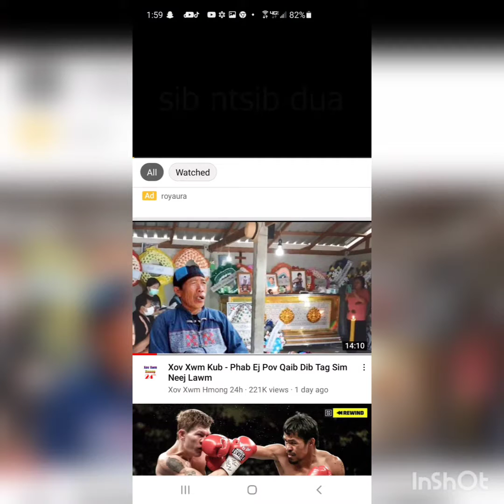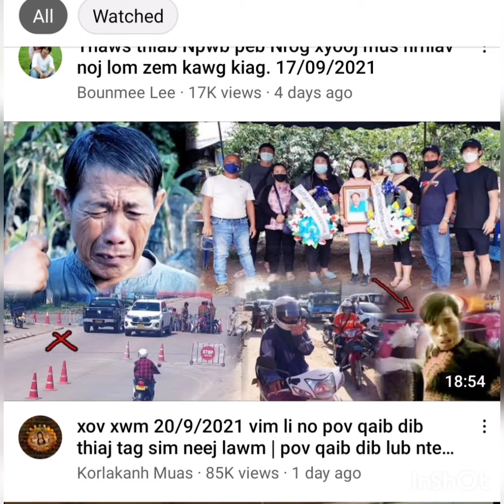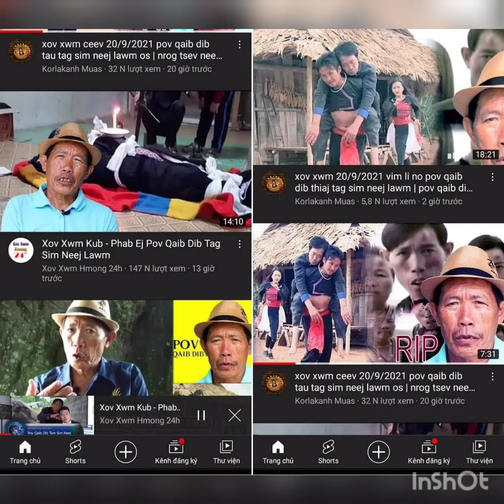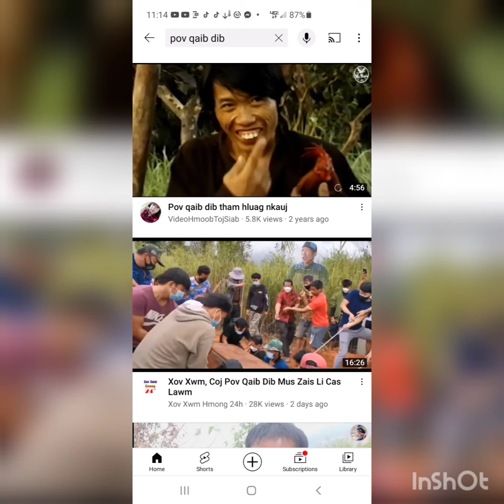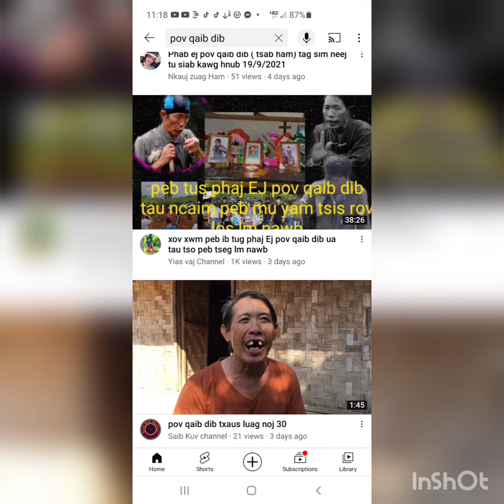pha EJ pov qaib dib tau tso lub ntiaj teb no tseg lawm .